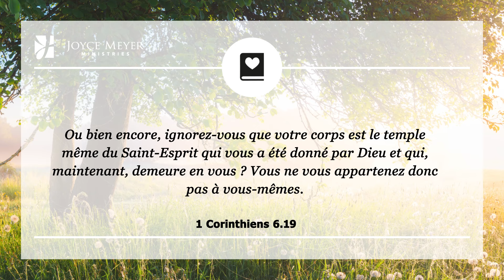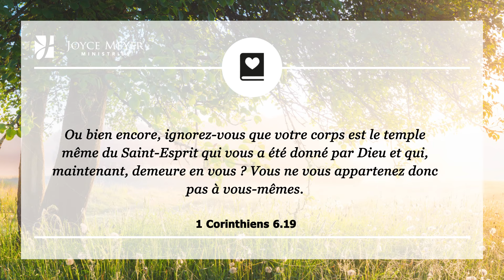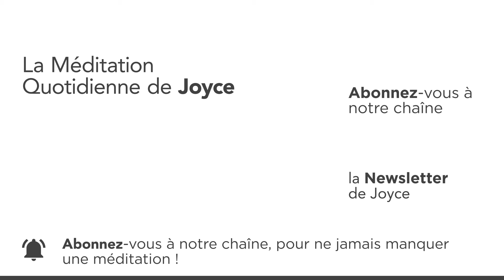7 août | Gardez le temple de Dieu en bon état – Méditation quotidienne par Joyce Meyer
00:00 La Méditation Quotidienne de Joyce Meyer du 07. août
00:07 1 Corinthiens 6.19 Ou bien encore, ignorez-vous que votre corps est le temple même du Saint-Esprit qui vous a été donné par Dieu et qui, maintenant, demeure en vous ? Vous ne vous appartenez donc pas à vous-mêmes.

00:19 Méditation
Jusqu'à l'âge de soixante-quatre ans, je n'avais jamais réellement fait d'exercice physique. J'avais pratiqué la marche et quelques autres choses pour conserver une condition physique décente, mais je ne m'étais jamais vraiment décidée à faire du sport. Durant toutes ces années, j'avais pioché dans mon sac à excuses de nombreuses fois, et j'avais trouvé toutes sortes de ""raisons"" pour ne pas faire d'activité physique.

Un jour le Seigneur m'a parlé et m'a encouragée à me lancer dans un sérieux programme de remise en forme, afin que je puisse être en pleine santé pour le dernier tiers de mon voyage sur terre. J'avais déjà de bonnes habitudes alimentaires. Mais lorsque j'ai obéi au Seigneur et que j'ai commencé à aller à la salle de sport plusieurs fois par semaine, je suis entrée dans une nouvelle étape de ma vie. Mon apparence s'est améliorée, je me suis sentie mieux, et le plus important, j'ai honoré Dieu en prenant soin du corps qu'Il m'avait donné.

Je vous encourage fortement à faire confiance à Dieu et à trouver des moyens afin de rester en forme au quotidien. La Parole dit que nos corps sont le temple du Saint-Esprit. Je ne sais pas ce que vous en pensez, mais en ce qui me concerne, je veux être sûre que Dieu aime son temple ! Aujourd'hui, prenez la décision de garder votre temple en excellent état pour Dieu.

01:37 𝗠𝗮 𝗽𝗿𝗶è𝗿𝗲 𝗽𝗼𝘂𝗿 𝗮𝘂𝗷𝗼𝘂𝗿𝗱'𝗵𝘂𝗶 : Seigneur je veux commencer un style de vie sain, en ce qui concerne ma santé physique et spirituelle. Aide-moi à faire les bons choix, ceux qui vont contribuer à améliorer et à protéger ma santé. Mon corps est ton temple, je veux le garder en excellent état pour toi !